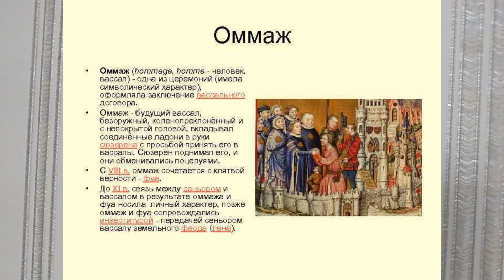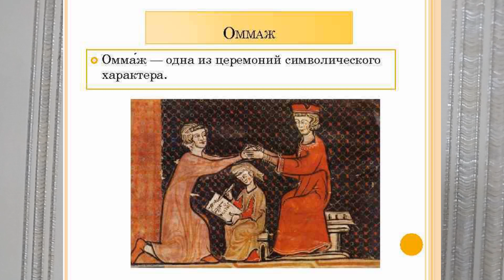ОММАЖ. ИСТОРИЧЕСКИЕ ТЕРМИНЫ. СРЕДНЕВЕКОВЬЕ. 6Й КЛАСС ОММАЖ ТЕРМИНЫ В ИСТОРИИ 6КЛ 285й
Оммаж